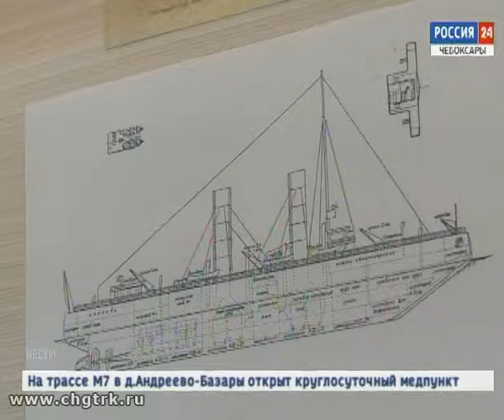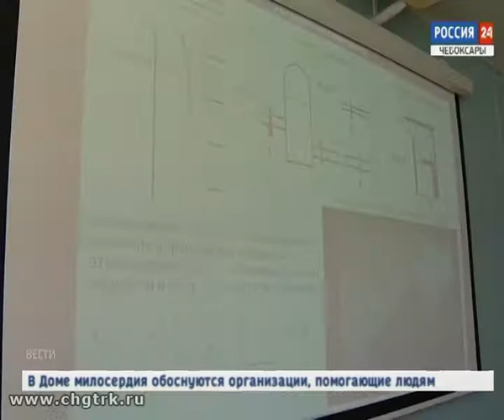Последователи знаменитого кораблестроителя академика Крылова со всей страны и зарубежья презентуют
В эти дни  в Чебоксарах ученые со всей страны и зарубежья презентуют новые разработки в гидродинамике, строительной механике и энергетических установках.